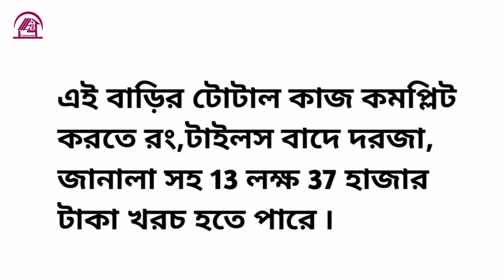অল্প টাকায় দুইতলা ফাউন্ডেশন দিয়ে | বাড়ি নির্মাণ ২০২২ | বাড়ির খরচ | 4 bedroom house design | 4bhk